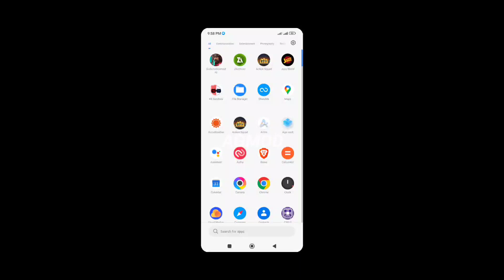Six Guns: Doomsday - Western Action Shooter | Android Gameplay 60 FPS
Fallow me